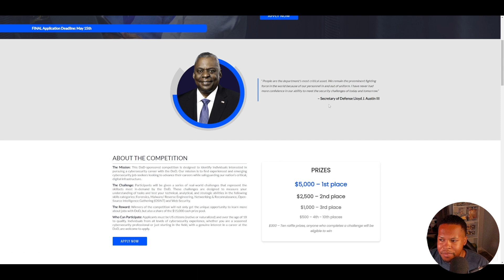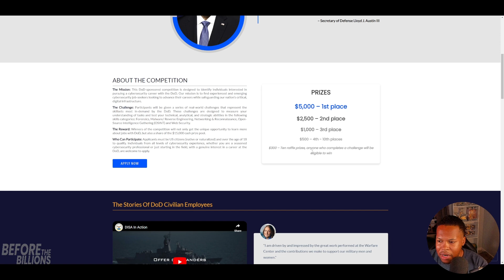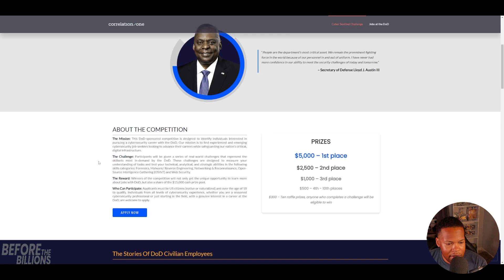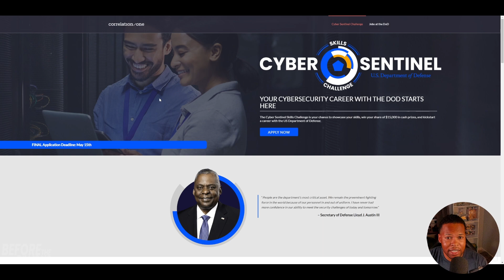I Applied For The Cyber Sentinel Skills Challenge With The US Department of Defense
Want to know what gear I use?
📹 1st WEBCAM
📹 2nd WEBCAM